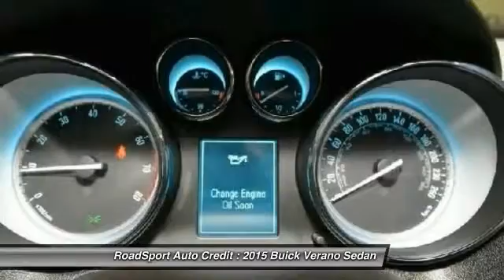2015 Buick Verano Calgary, Airdrie, Lethbridge, Medicine Hat, & Red Deer CR017917 APPLY NOW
Pick up this Blue 2015 Buick Verano, available today at RoadSport Auto Credit. This could be the one you've been searching for.